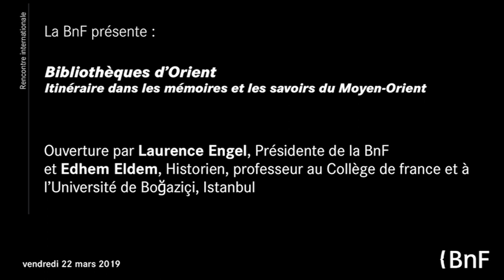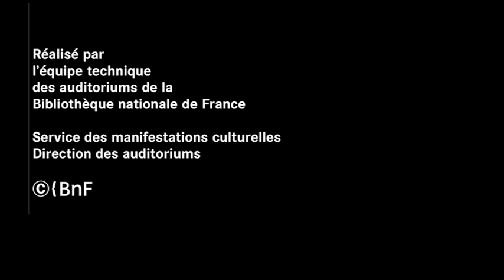Ouverture du séminaire « Itinéraires dans les mémoires et les savoirs du Moyen-Orient »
Le séminaire international « Itinéraires dans les mémoires et les savoirs du Moyen-Orient » a eu lieu à la Bibliothèque nationale de France le 22 mars 2019.

Allocutions d'ouverture :
00:08 – Laurence Engel, présidente de la Bibliothèque nationale de France
15:10 – Edhem Eldem, historien, professeur au Collège de France et à l'université de Boğaziçi, Istanbul.

Ce programme de sauvegarde, restauration, catalogage et numérisation du patrimoine écrit est le fruit de la coopération entre la BnF et huit bibliothèques patrimoniales et de recherche implantées au Proche-Orient. Le site Bibliothèques d’Orient rassemble des collections remarquables (manuscrits, estampes, photographies, etc...) témoignant des liens entre l'Orient et l'Occident depuis plusieurs siècles. Ces documents sont réunis dans des parcours thématiques et valorisés par des articles rédigés par des spécialistes internationaux.
Bibliothèques d’Orient a été réalisée grâce au soutien de la Fondation Total et du groupe Plastic Omnium.